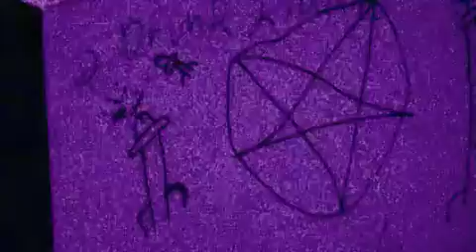Masochistic Jag - Oregon Call (Official Music Video)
The official music video for the song "Oregon Call," from Masochistic Jag's first full length album that is coming soon!

Masochistic Jag :
Joseph Suring - Vocals
Brandon Shepherd - Keys / Vocals
Drake Frahm - Drums
Josh Baranczyk - Bass
Alex Remmel - Guitars